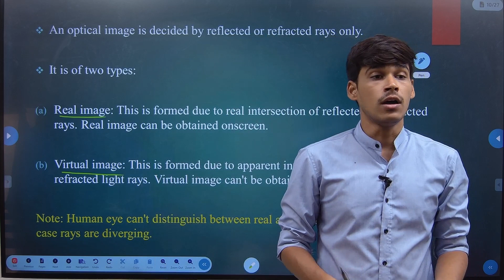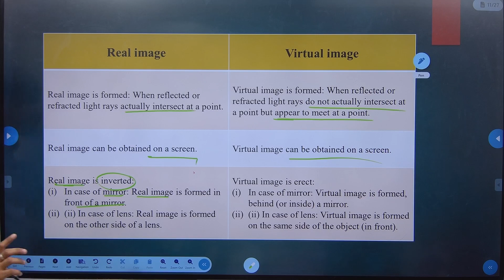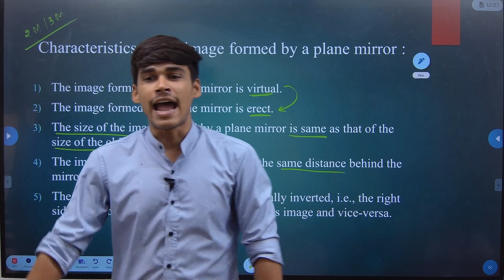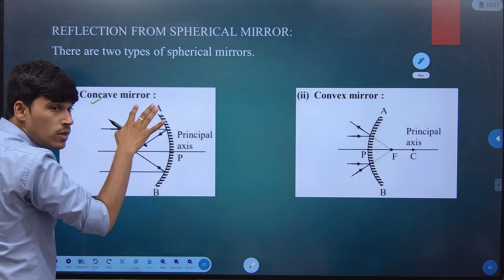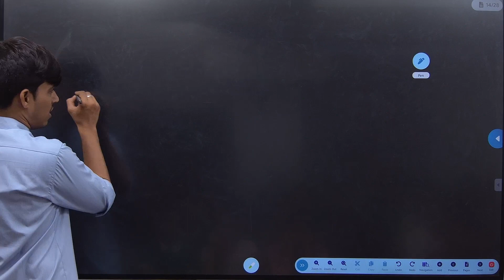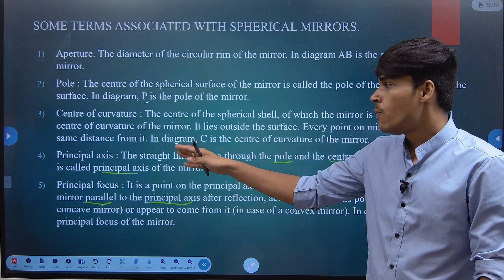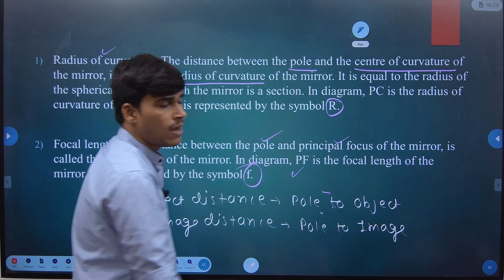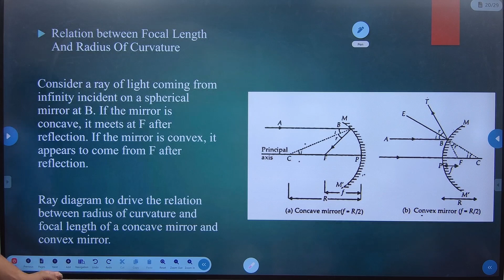CLASS - 10 | GSEB - CBSE | PHYSICS | LIGHT - REFLECTION & REFRACTION | LECTURE 2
TOPIC : Types of image - Types of mirrors - Terminology related to mirror - characteristics of image formed by plane mirror